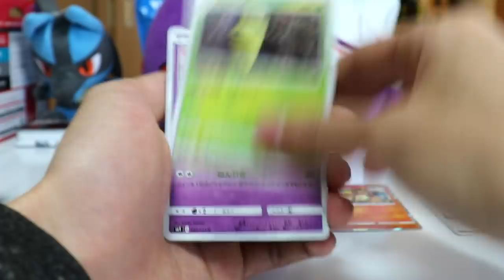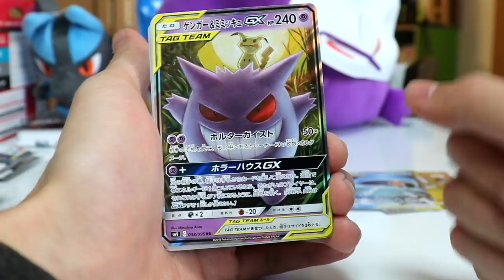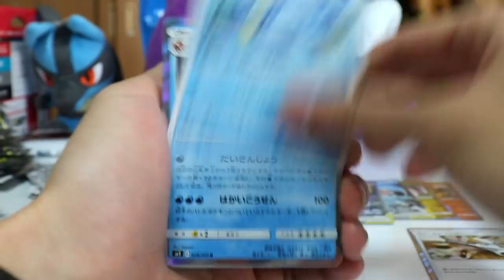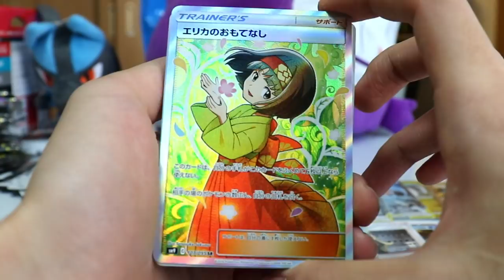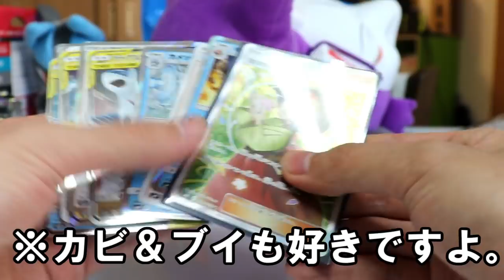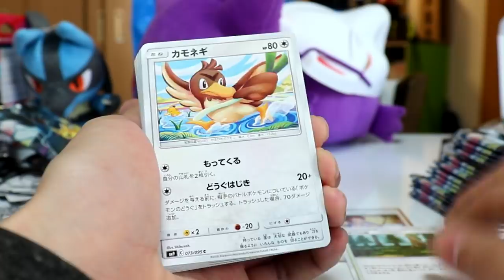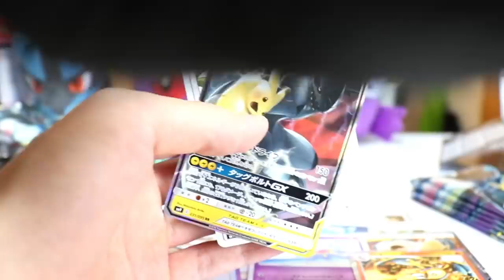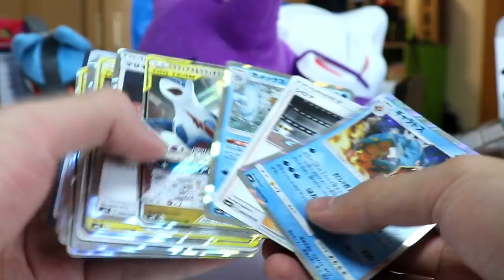【2box開封】ゼクロムを愛し、ゼクロムに愛されなかった男【ポケモンカード タッグボルト】【ポケカ】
先日、「ホテルのルームキーを室内に忘れて部屋から締め出されるの三回もやる人頭おかしい」という発言をしましたが、ここに「間違えて何回も動画ファイル消すし、三回連続で財布忘れる頭おかしい男」がいましたね。

　キャラクターPTとか多め。

基本的にお仕事関係以外、返信はしません。